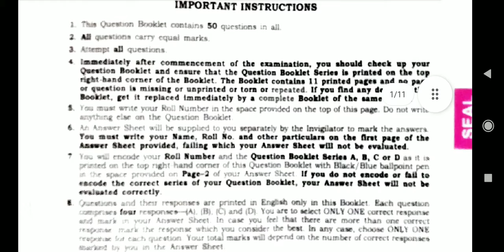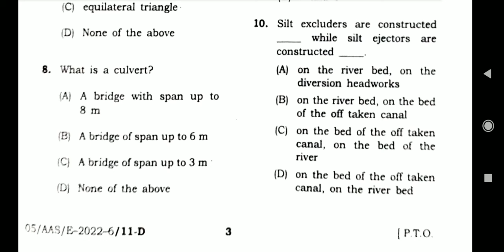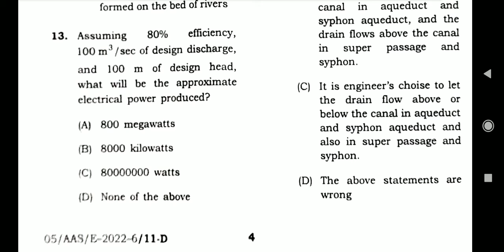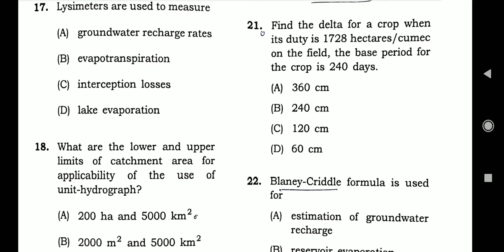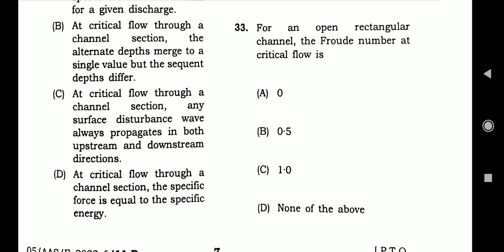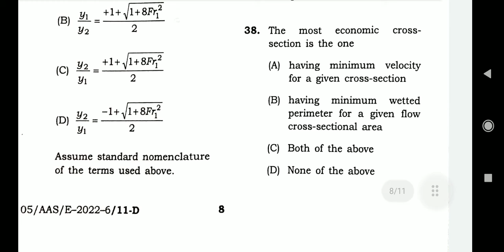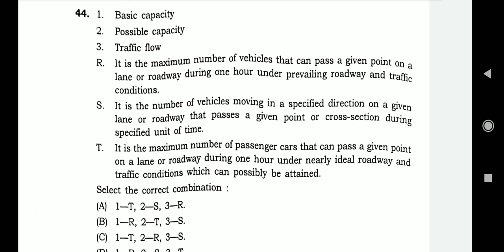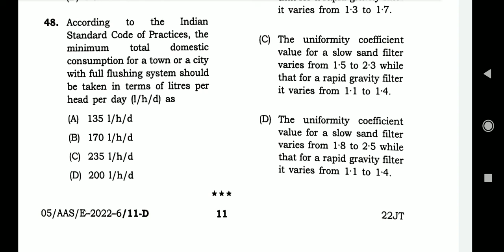bpsc AE VACANCY 2022, Previous Year Question paper,bpsc AE civil exam Question paper 2022